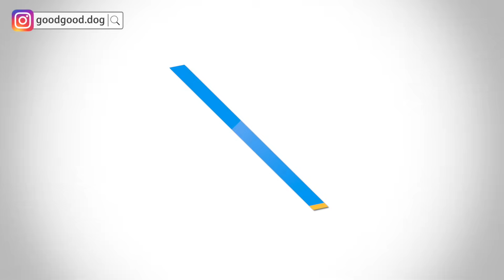那些成精的狗狗是怎麼辦到的?【網路狗狗大揭密】｜熊爸估狗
🐶熊爸與生鮮時書 攜手合作
【熊爸給現代人的狗狗養育指南】
一堂專為毛爸媽設計的線上課程
帶您更了解毛孩🐶
相伴學習、成長💛

五大單元，擁抱與狗狗的幸福共居
🐕熊爸獨創心法－簡單、易落實，翻轉你對狗狗教育的想像
🐕行為判讀－從表情肢體叫聲，解密汪星球「訊號」，更懂你的毛孩
🐕生活管理－從狗狗的角度出發，理解牠的真實需求，減少壓力累積
🐕遊戲互動－提供「好的休閒活動」為毛孩紓壓，成為自信快樂狗
🐕進階學習－獎勵與啟發式教育，建立長效學習與無需言語的默契

「不論正在計畫，或已經養狗、養了多久，都值得一上！」

影片生動教學，熊爸親自示範
讀懂你的毛孩，創造身心平衡生活